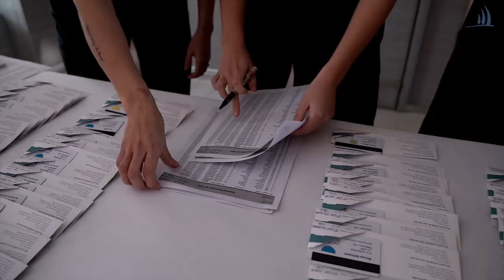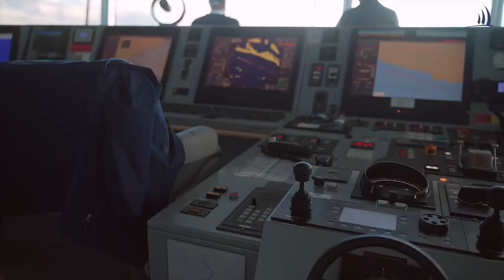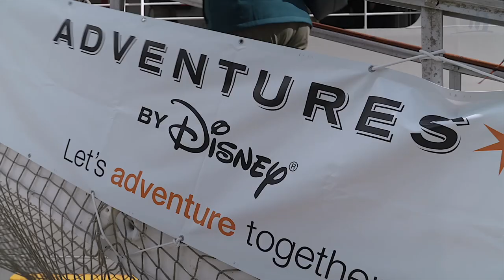Adventures by Disney * ANTARCTICA * Expedition Cruise * Ponant Le Lyrial * Our Trip at a Glance *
My Services and Expertise are Complimentary to You!